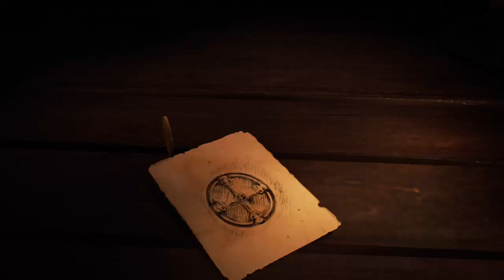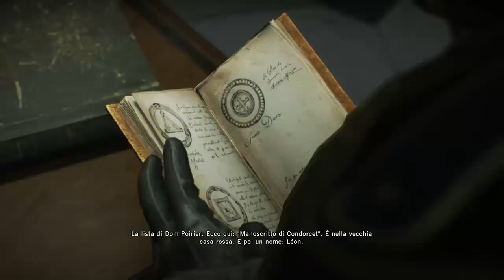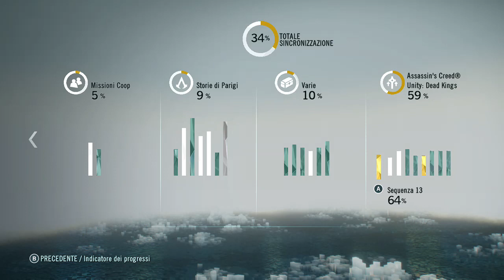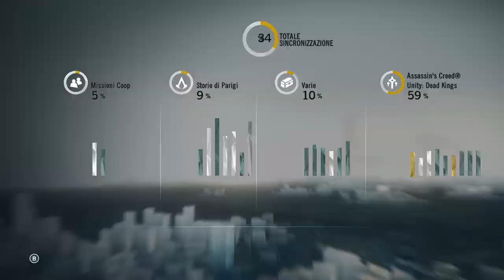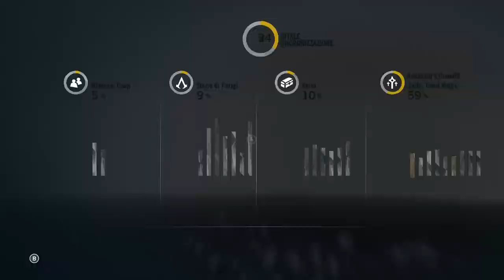Assassin's Creed Unity Dead Kings